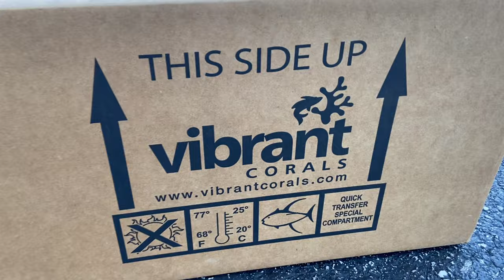🤩 Adding more corals to the reef tank! Vibrant Corals 🔥🔥🔥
🔥 Local Fish Stores can submit an application to buy wholesale from Vibrant Corals. The coral selection is amazing! Also get some tips on acclimating corals.

PRODUCTS RELATED TO THIS VIDEO:

Coral from VibrantCorals.com:
Holy Grail Torch
Cotton Candy Green Torch
Indo Gold Torch
24K Gold Torch
LRG Polyp Dendro
Trachy/Welso
Bleeding Apple Scoly
Aussie Acantho meat coral
Orange Ricordea
Goniopora
Alveopora
Multi-colored Branching Hammers
Variety of Acans
Rainbow Acan colony
Indo Wall Hammer
Aussie Wall Hammer
Duncans
Blastos

Innovative Marine Accudrip Acclimator for fish, coral and inverts
Coral RX coral dip
Brightwell Aquatics Frag Recover - Natural frag dip for Tissue Recovery and to Prevent infections

📸 Take better pics of your reef tank with an orange lens filter! I use a 52mm orange lens clip for most footage. I also like to use the orange and yellow filters together

🧡 AlgaeBarn
*not valid on MAP items

Best beard and mustache products

📲 Get up to $40 in free crypto for exploring the Coinbase app under the “Earn” section! ⭐️ Plus another $10 of FREE Crypto when you trade $100 of cryptocurrency

LEGAL
ReefStache cannot be held liable for any decision that you make with your tank and livestock as there are far too many variables.